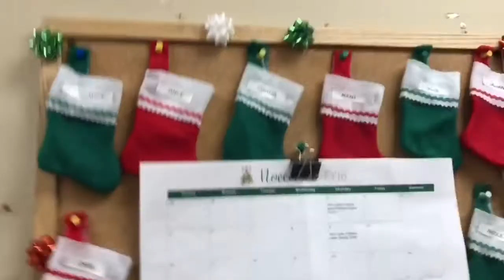MERRY CHRISTMAS TMULAH E.5| $5 HAIRCUTS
STALK TMULAH